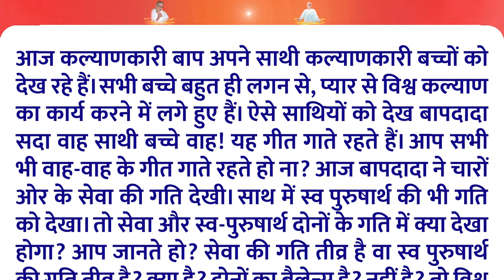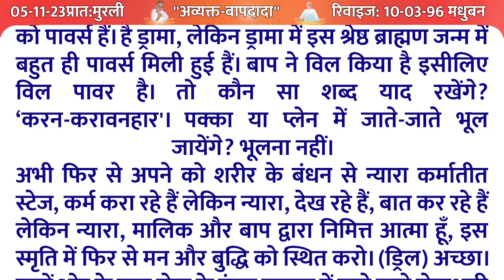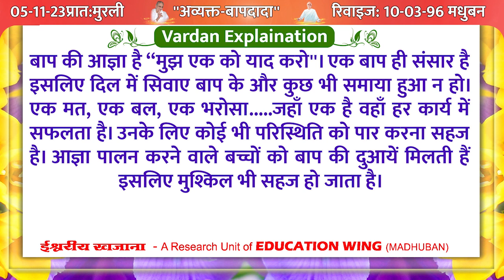‘करनहार' और ‘करावनहार' की स्मृति से कर्मातीत स्थिति का अनुभव/ 05-11-2023/Aaj Ki Murli /TODAY'S MURLI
* 5 स्वरूप का अभ्यास नई विधि के साथ | Meditation Commentary

brahma baba
brahma kumaris om shanti om
blessings
meditations
आज की मुरली का सार
मुरली चिंतन
मुरली मंथन